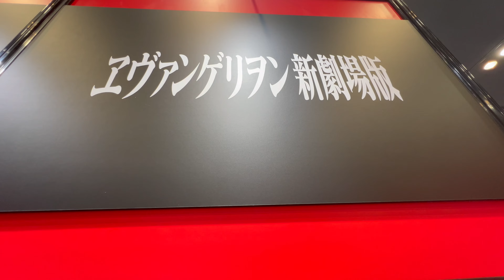SF24T - Max Factory Plamax - Evangelion Display マックスファクトリー プラマックス - エヴァンゲリオン展示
a look at the max factory plamax - evangelion figures that were on display at smile fest 2024 tokyo.